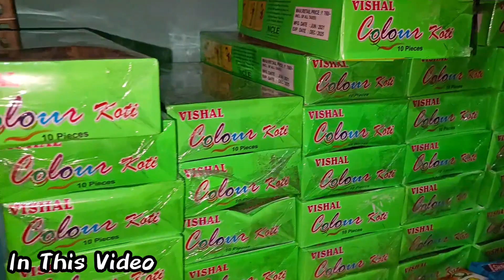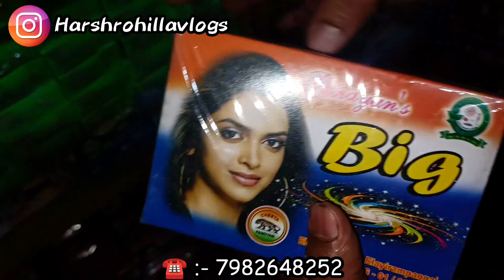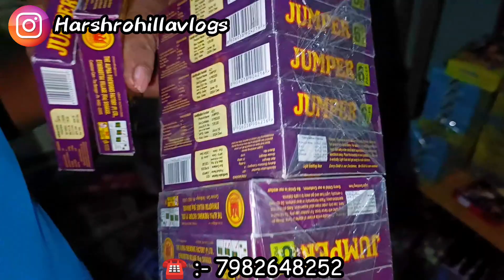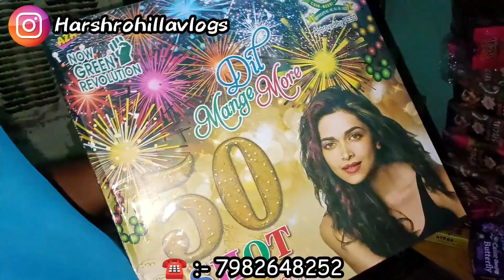Cheapest crackers shop in delhi 2022 || cheapest crackers shop in NCR || Green Crackers at 60% off 😱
Show some love guys for giving me a thumb up 👍

My self Harsh Rohilla and there is our Youtube channel which become completed by you. This channel is made up by your love and support.

I make Vlogs on Youtube about travelling , entertainment , food , daily lifestyles and another topics about daily life exploration.

_______________Disclaimer_______________

_______________WARNING_________________

 THIS VIDEO IS MADE ONLY FOR PURPOSE OF MARKET KNOWLEDGE YOUTUBE AND HARSH ROHILLA VLOGS ARE NOT PROMOTING OR DEFAMING ANY BRAND IN ANY WAY . THIS IS NOT A PAID PROMOTION . WE ARE NOT RESPONSIBLE FOR ANY PROFIT OR LOSS IN ANY CONDITION , PLEASE CHECK BEFORE BUYING GOODS ONLY YOU ARE RESPONSIBLE FOR YOUR PURCHASE

HARSH ROHILLA VLOGS